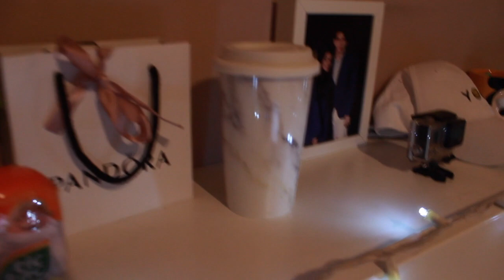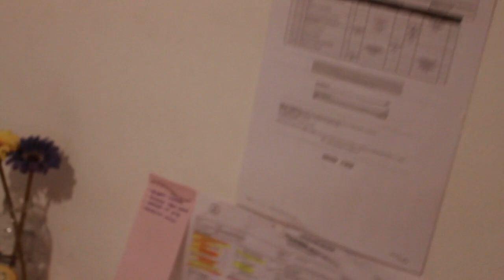ROOM TOUR 2017 (NUEVO) | Renata Piantini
SEMANA LLENA DE VIDEOS! WOOOOHOOO

Espero que disfruten de mi room tour 2017! me lo han pedido antes asi que aqui esta

ME AYUDAN A LLEGAR A 100K?

Espero que les guste y si lees esto comenta

SUBSCRIBETE PARA FORMAR PARTE DE LA FAMILIA

-Edad? 19
-Curso? Universidad
-Que estudias? Publicidad
-Donde vives? Rep. Dominicana
-Camara? Canon T3/GoProHero3+
-Editor? Final Cut Pro X
-Musica? Spotify/AudioMicro/Youtube

xoxo, Renata